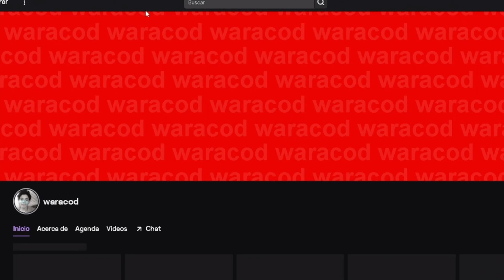¿La NUEVA DR-H PAY 2 WIN? | COD MOBILE